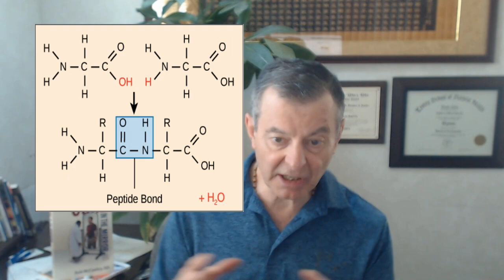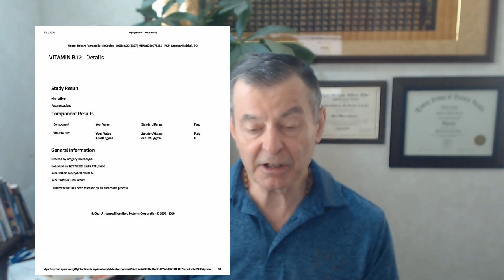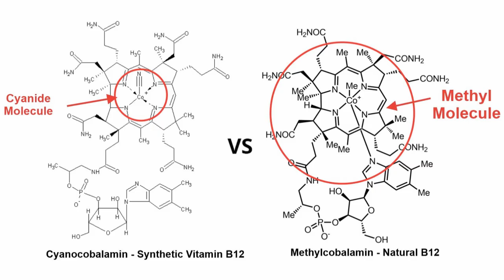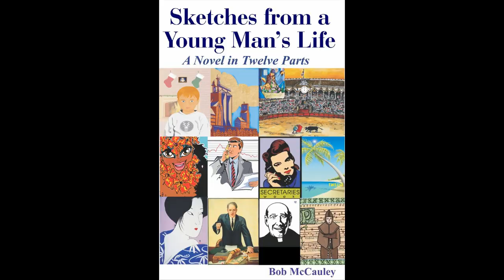The Dangers of Veganism Exposed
PHYSICAL BOOKS

Cure In The Mirror - Nature's Protocol For Surviving Cancer:

Facebook.com/watershedwellnesscenter
Dr. Bob's Twitter - @bobmccauley51